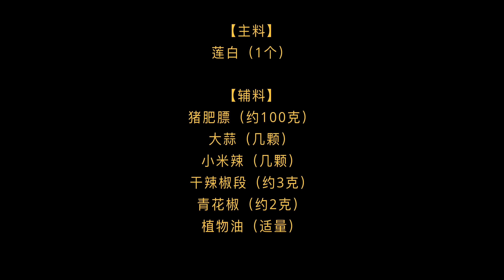厨师长教你：“油渣莲白”“家常炒包菜”，爽脆可口，锅气十足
本期菜品【油渣炒莲白】

【主料】
莲白（1个）

【辅料】
猪肥膘（约100克）
大蒜（几颗）
小米辣（几颗）
干辣椒段（约3克）
青花椒（约2克）
植物油（适量）

【调味料】
食用盐（2克）
白糖（少许）
味精（1克）
生抽（3克）

1. 拥有“宽油帮”成长徽章
2. “宽油”社区动态，独家生活私照和生活分享
3. 拥有更多留言被回复的机会